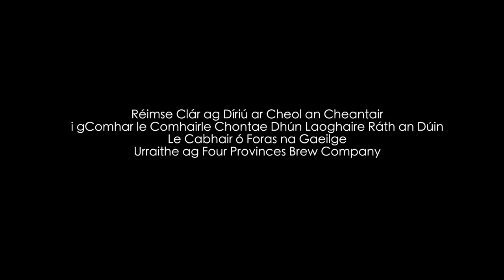Deirdre Glynn and Kylie and Chanelle Moynagh - O'Sullivans March - Féile Nasc Sessions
Dublin's Summer Folk and Traditional Music Festival August 28th Marlay Park.